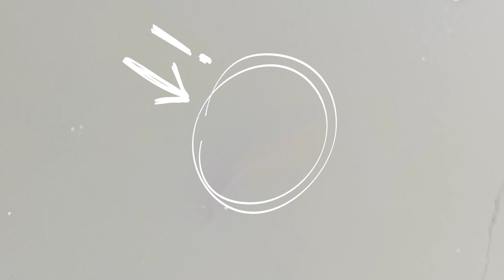Duniya ke sabse bade Balaji Mahara 🚩🚩minivlog